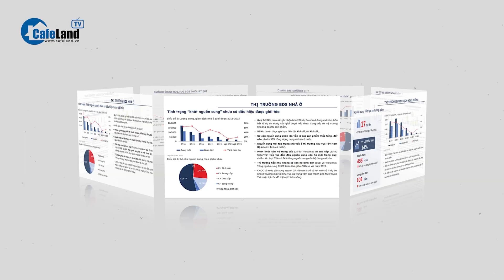Loạt 'biệt thự ma' giữa rừng Đà Lạt đã có chủ mới? | CafeLand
Loạt 'biệt thự ma' giữa rừng Đà Lạt đã có chủ mới?

Ban quản lý Khu du lịch (KDL) quốc gia hồ Tuyền Lâm cho biết, loạt "biệt thự ma" giữa rừng Đà Lạt có chủ mới, nhưng chưa hoàn thành các thủ tục theo yêu cầu của cơ quan chức năng để được cấp giấy chứng nhận điều chỉnh nhà đầu tư.